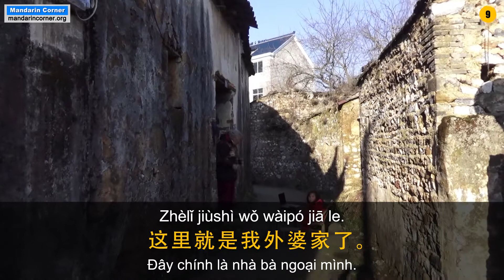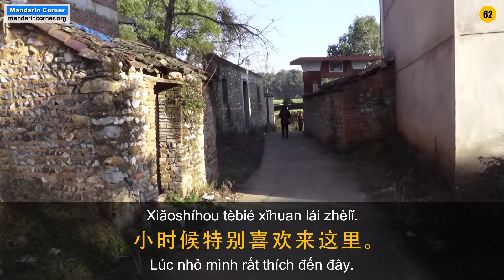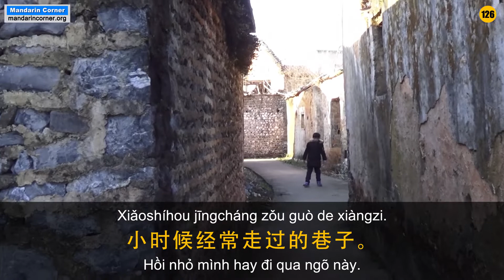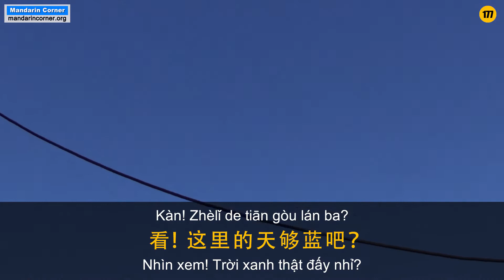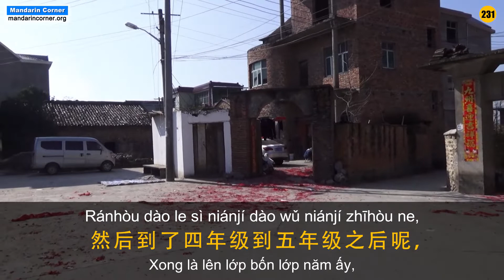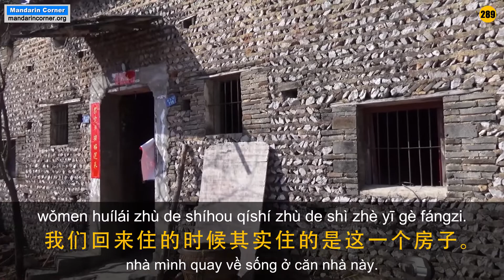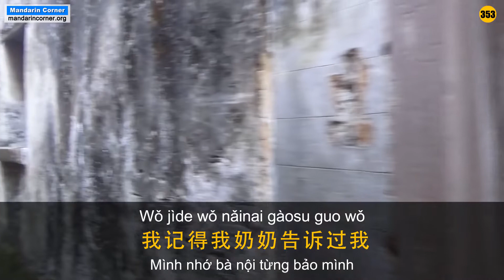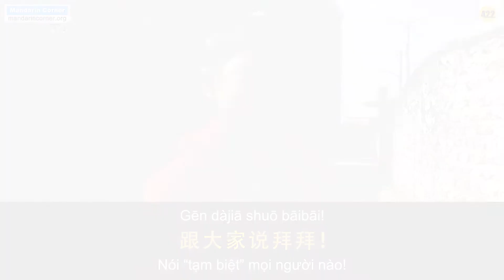Một Vòng Quanh Ngôi Làng Của Mình ở Trung Quốc - Cuộc Trò Chuyện Tiếng Trung - HSK 3 - HSK 4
Một Vòng Quanh Ngôi Làng Của Mình ở Trung Quốc. Cuộc Trò Chuyện Tiếng Trung. Học tiếng Trung Quốc. Trung cấp tiếng trung. Dành cho học sinh ở trình độ hsk 3, hsk 4, hsk 5

luyện nghe tiếng trung,cuộc trò chuyện thực sự của Trung Quốc